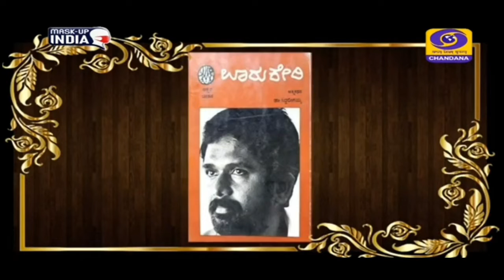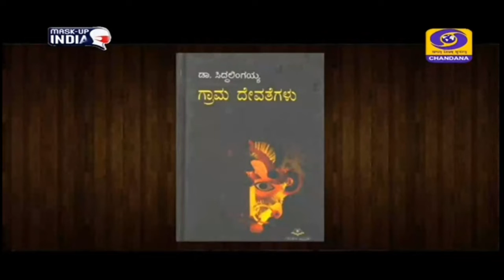ಚಂದನದೊಂದಿಗೆ.... ಊರುಕೇರಿಯ ಧೀರ । Interview with Dr.Siddalingaiah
ನಾಡೋಜ ಡಾ.ಸಿದ್ಧಲಿಂಗಯ್ಯನವರ ಸಂದರ್ಶನ
ಕೃಪೆ: DD Chandana program. LITERARY ಗುರು
Narrator: Lekhaki Padmini Nagaraju